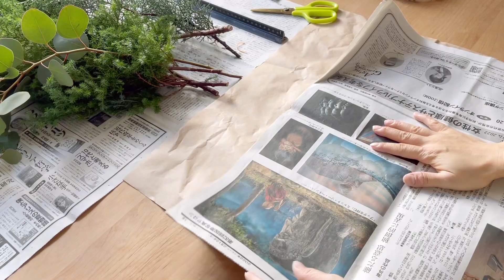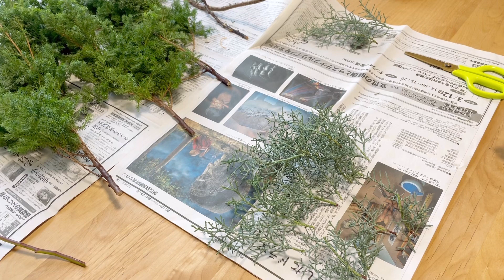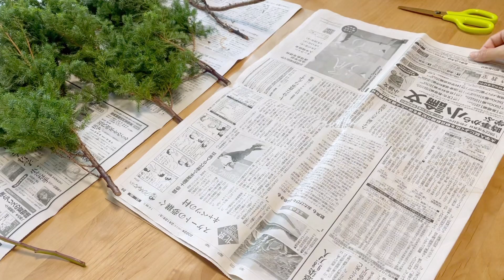【クリスマスリース】手作りキットを使って初めてリースを作ってみました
お花屋さんで購入したキットで
初めてリースを作りました！

子どもと一緒にやるのは難しいですが
お家をクリスマスの雰囲気にするには
とっておきのアイテムです𖤣𖤥𖠿𖤣𖤥

緑を触っていると
癒し効果もありますよ𓂃 𓈒𓏸❁⃘